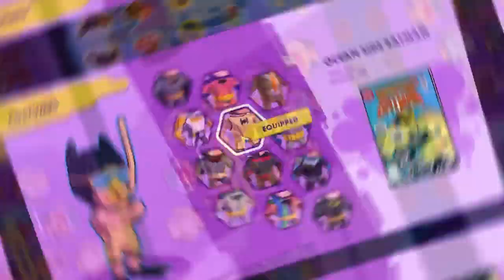DC’s Justice League: Cosmic Chaos - Gameplay Trailer - Nintendo Switch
Get ready to restore the peace in DC’s Justice League: Cosmic Chaos! Join the Justice League in facing a powerful prankster in this all-new adventure. Complete missions in style, upgrading from 12 custom suits while collecting Artifacts of Justice!